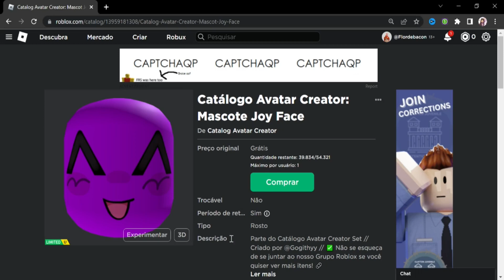ITEM MÁSCARA GRÁTIS LIMITED NO ROBLOX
*୨・┈・୨ 🌸 ᗢ🌸୧・┈・୧

︵︵︵︵ ୨ 💘 ୧︵︵︵︵